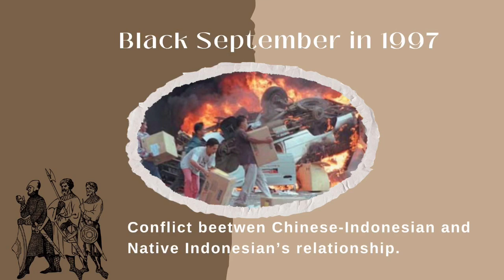12. Felicia Aisy "Indonesia's Reformation"